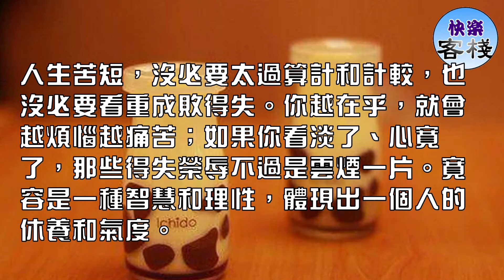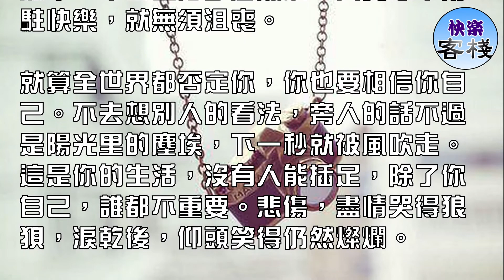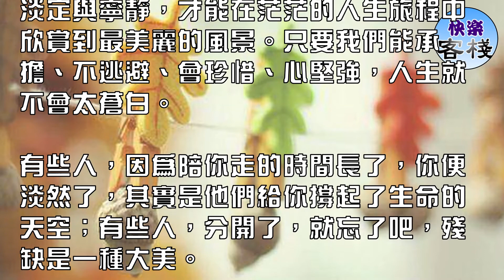人生苦短，沒必要太過算計和計較，也沒必要看重成敗得失｜心靈舒果｜心靈享宴｜一路看世界｜心靈勵志｜快樂客棧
人生苦短，沒必要太過算計和計較，也沒必要看重成敗得失。你越在乎，就會越煩惱越痛苦；如果你看淡了、心寬了，那些得失榮辱不過是雲煙一片。寬容是一種智慧和理性，體現出一個人的休養和氣度。

若不是心寬似海，哪有人生風平浪靜。人只有落魄一次，才知道誰最真誰最在乎你。 陪伴，不是你有錢我才追隨。 珍惜，不是你漂亮我才關注。 時間留下的，不是財富，不是美麗，是真誠。

人生不過如此，且行且珍惜。人生恰似一條路，有山重水複的坎坷，也有柳暗花明的坦途；人生如同一條河，有時九曲迴腸，有時一瀉千里。不管前路多麼艱辛，不管生活多麼無奈，只要心中常駐快樂，就無須沮喪。

就算全世界都否定你，你也要相信你自己。不去想別人的看法，旁人的話不過是陽光里的塵埃，下一秒就被風吹走。這是你的生活，沒有人能插足，除了你自己，誰都不重要。悲傷，盡情哭得狼狽，淚乾後，仰頭笑得仍然燦爛。

人生如茶，靜心以對。只有守住內心的淡定與寧靜，才能在茫茫的人生旅程中欣賞到最美麗的風景。只要我們能承擔、不逃避、會珍惜、心堅強，人生就不會太蒼白。

有些人，因為陪你走的時間長了，你便淡然了，其實是他們給你撐起了生命的天空；有些人，分開了，就忘了吧，殘缺是一種大美。

有時候，你選擇與某人保持距離，不是因為不在乎，而是因為你清楚的知道：他不屬於你。

不要讓愛成為一種傷害。有一種愛明明是深愛，卻表達不完美；有一種愛明知道要放棄，卻不甘心就此離開。如果你不愛一個人，請放手，好讓別人有機會愛她。如果你愛的人放棄了你，請放開自己，好讓自己有機會愛別人。